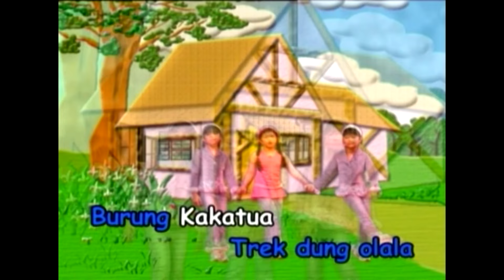Lagu Anak Populer 2 - Artis Cilik GNP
Kumpulan lagu anak-anak Indonesia populer : Di Sini Senang Di Sana Senang, Lingkaran Kecil Lingkaran Besar, Burung Kakatua, dibawakan oleh artis cilik GNP.
Musik dan aransemen oleh Kak Nunuk.

Produksi Gema Nada Pertiwi.